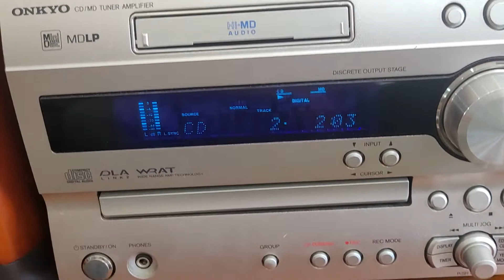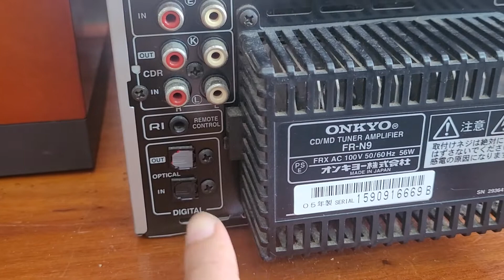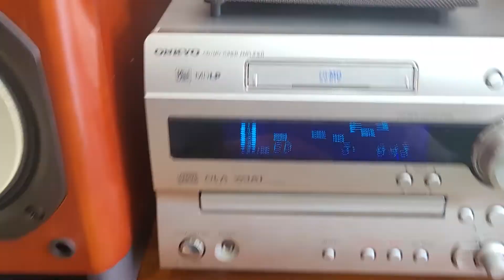Dàn onkyo FR N9 hàng đẹp giá 3.650.000 đời cao nhất luôn ạ tiếng rất hay.lh 0966594581 & 0979891682